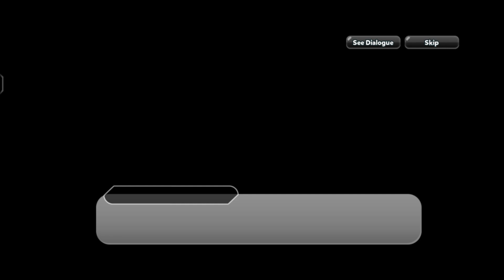Cookie run ovenbreak story mode: Facility Management Chaos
Time Relic Chaos! Facility Management Chaos!